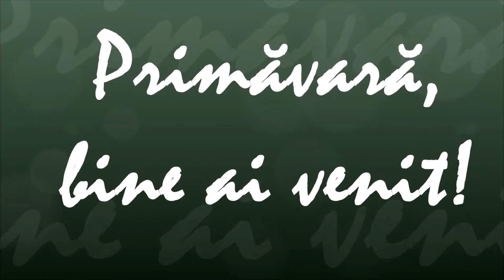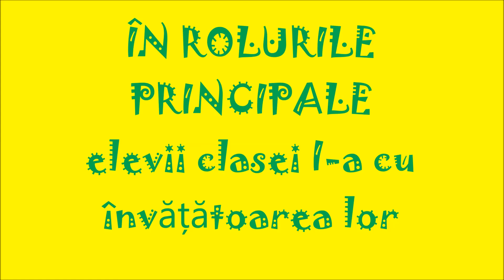Clasa a I-a, L. T. "Elimul Nou", Chișinău